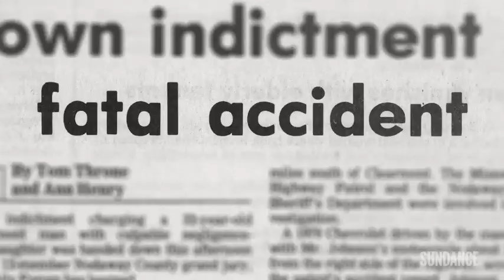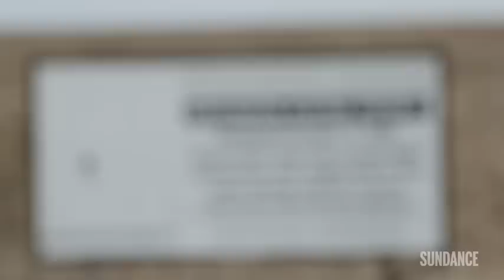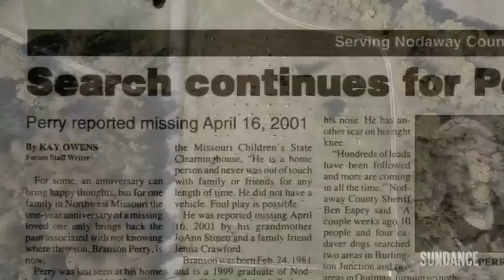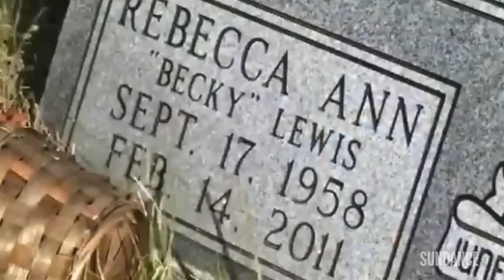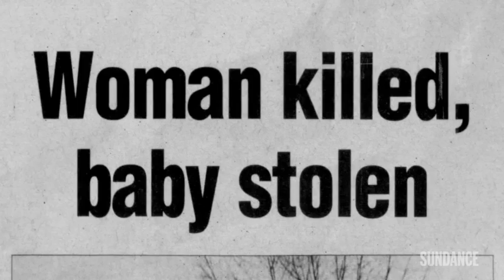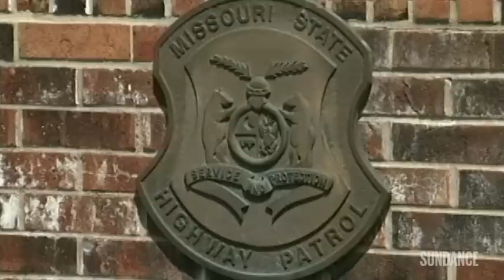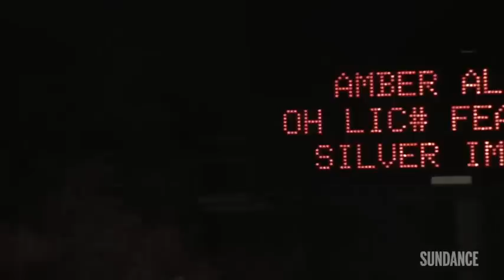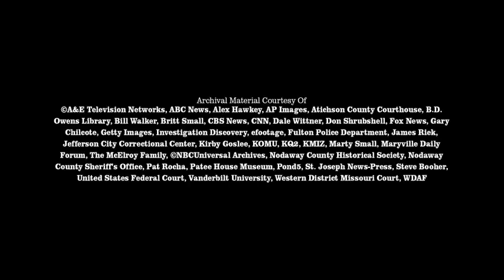No One Saw a Thing S01E05 A Pound of Flesh